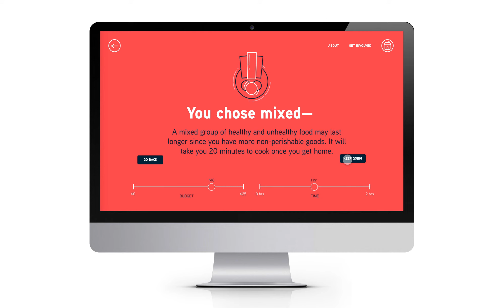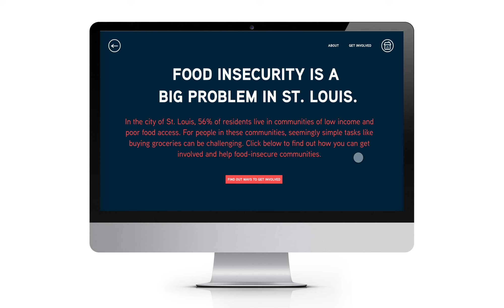Design as a Catalyst Final Project